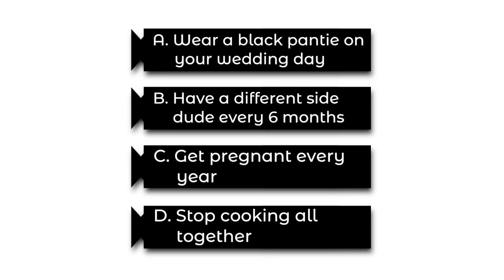Haitian Card Revoked - Question #14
Haitian Card Revoked
Produced by: Sejoe
Hosted by: Jessie Woo
Follow on Instagram: @Se_Joe & @Jessie_woo